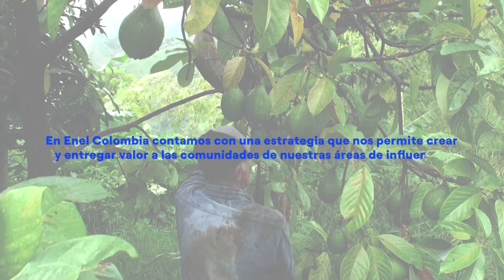25 años Enel - Valor compartido